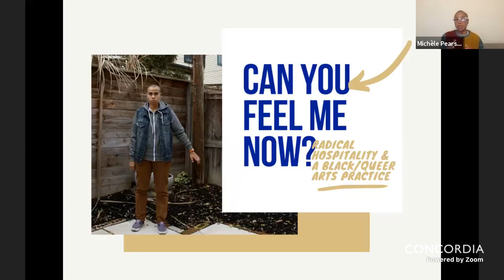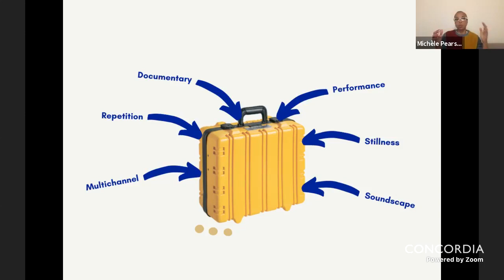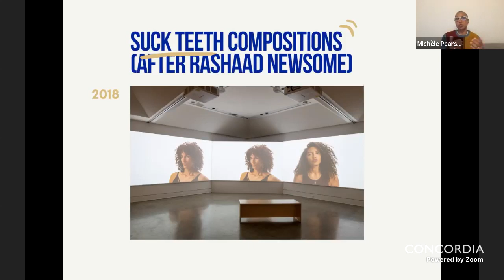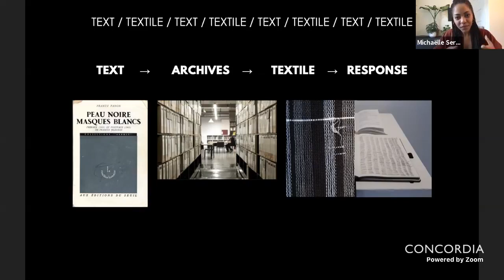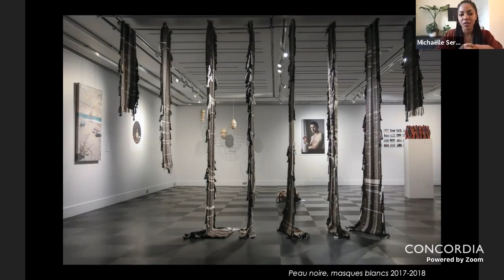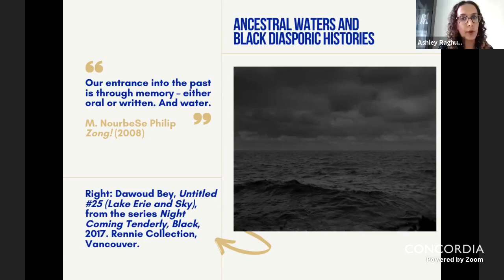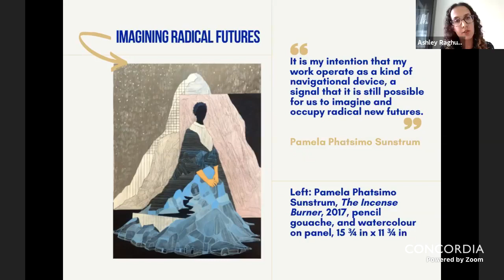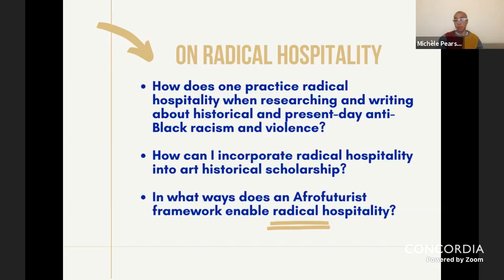Michèle Pearson Clarke | Michaëlle Sergile | Ashley Raghubir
Hosted by Conversations in Contemporary Art
Presented in collaboration with Ethnocultural Art Histories Research (EAHR)

A digital roundtable with Michèle Pearson Clarke, Michaëlle Sergile and Ashley Raghubir discussing collectivity, kinship and care in their research and practice. Zoom as a multi-media space of image-sharing, reading and the generosity of listening across practices and positions.

Le cycle de conversations débutera par une table ronde virtuelle réunissant Michèle Pearson Clarke, Michaëlle Sergile et Ashley Raghubir. Elles discuteront collectivité, parentalité et soins dans le contexte de leur recherche et de leur pratique. Pour l’occasion, l’outil Zoom servira d’espace multimédia pour la diffusion d’images, la lecture et l’écoute généreuse transcendant pratiques et opinions.